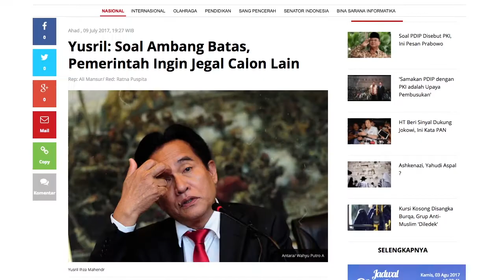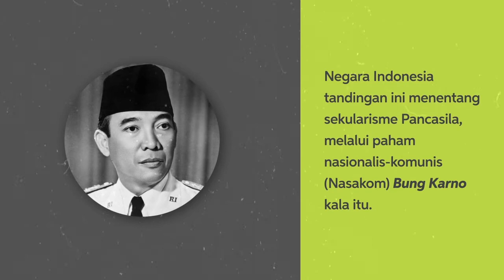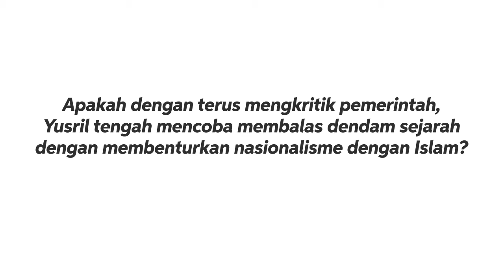Dibalik Opini Yusril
Kata Yusril, Jokowi sudah bisa digulingkan dari jabatan presidennya karena besarnya utang negara sudah melebihi batas yang ditentukan. Usut punya usut, pernyataan tersebut justru bertentangan dengan kenyataan dan aturan yang dimaksud. Simpang siurnya suara Yusril tersebut mirip dengan simpang siurnya nasib Yusril di dunia politik tanah air. Seperti apakah yusril dimata kalian, simak video berikut dan